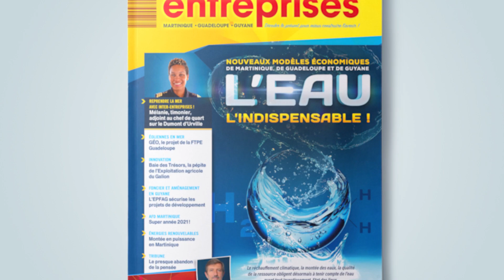Eau et assainissement aux Antilles et en Guyane : c'est pas brillant !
Tout le monde doit s'y mettre : l'argent est là !